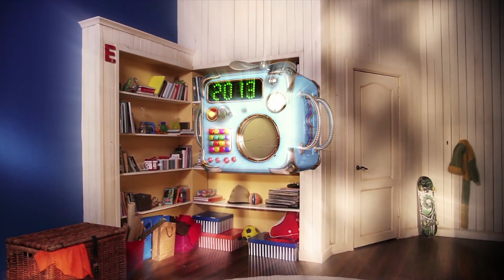Om Nom Stories|Cut The Rope Funny Cartoons For Kids| Candy Kingdom Time Travel |Chotoonz TV